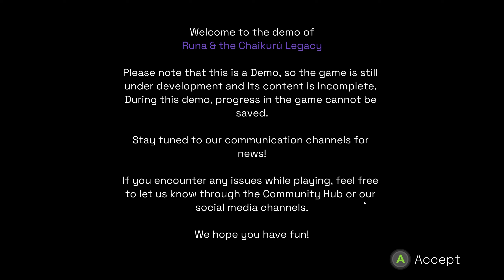Platforming in the Ruins [Let's Take A Look - Runa & The Chaikurú Legacy]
I hope I didn't come across too harsh in this video, but this is probably one of the worst games I've covered in this series. It has some promising elements, so I hope the fundamentals get fixed up by the time this game is fully released! Hope you enjoy the video!